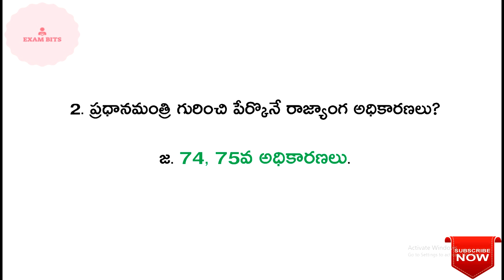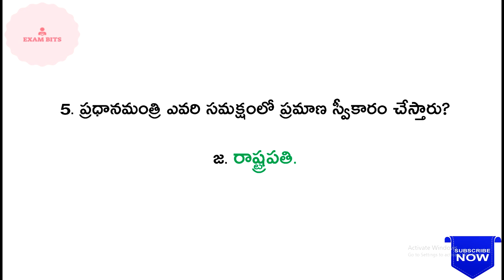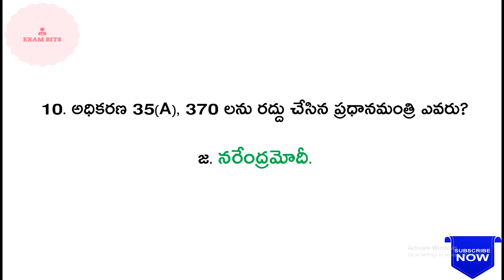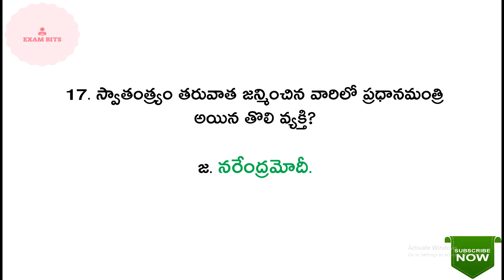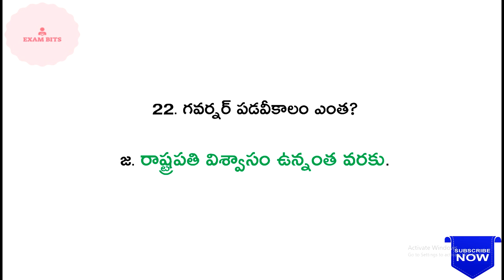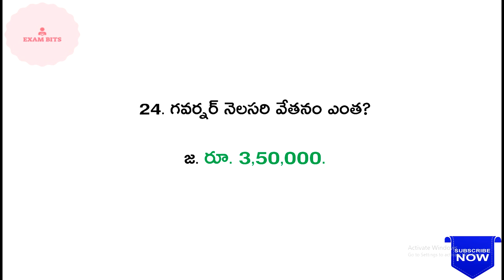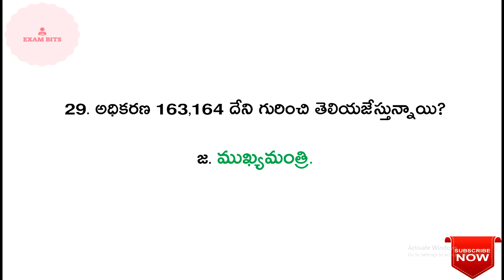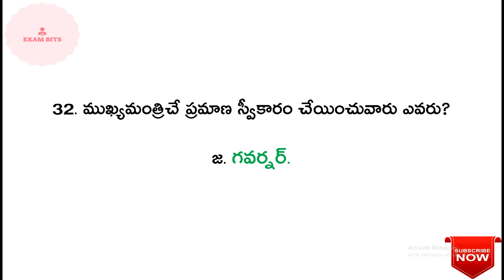INDIAN POLITY (ఇండియన్ పాలిటీ)|| ముఖ్యమైన బిట్స్-7 || For All Competitive Exams.